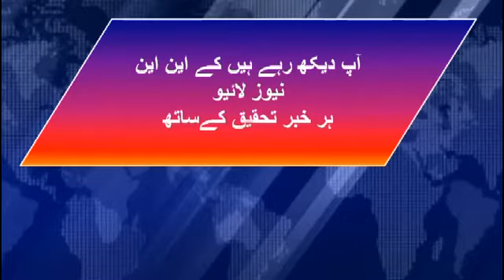Jati Umra per containers ki amad KNN NEWS LIVE 16 APRIL 2021